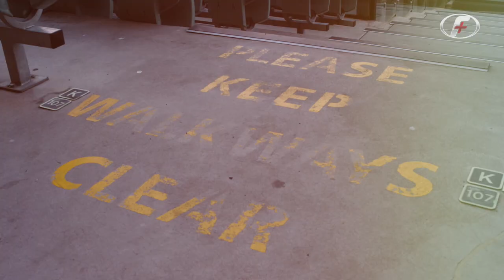Megan Schutt on FootyPlus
Adelaide Strikers quick Megan Schutt opens up on her unique road to becoming one of the world's leading pace bowlers.

Bring the energy this summer!